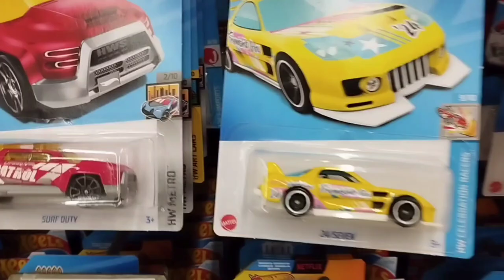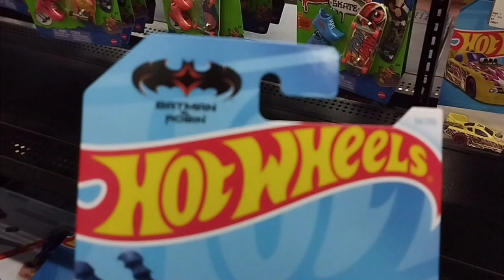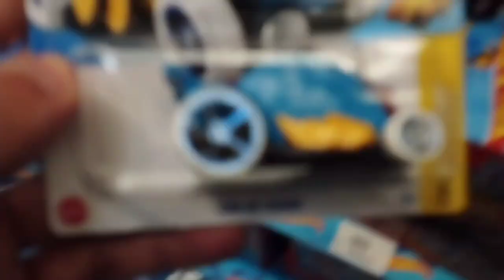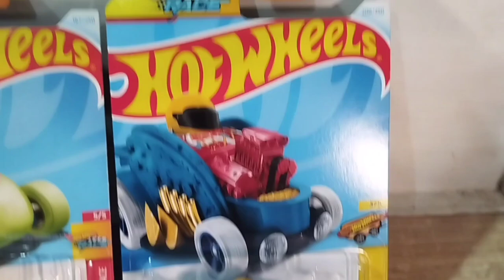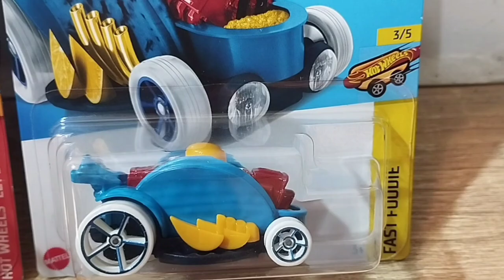Caceria Con mucho Sabor 🌮🍩 Hot Wheels - Encontramos Un TH 🔥 Básico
Nueva caceria hotwheels con variedad de temáticos, fast foodie, fantasia también conseguí un treasurehunt en las tiendas departamentales walmart 🌮🍩🔥🛒